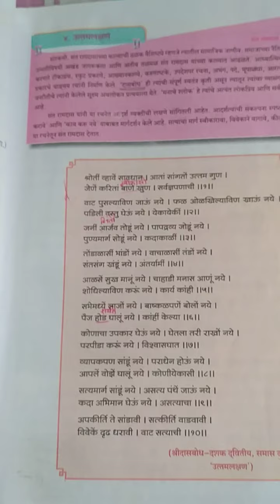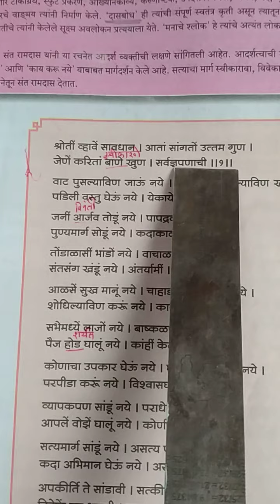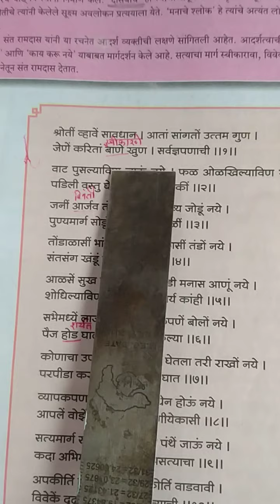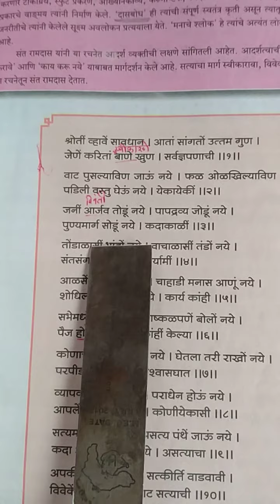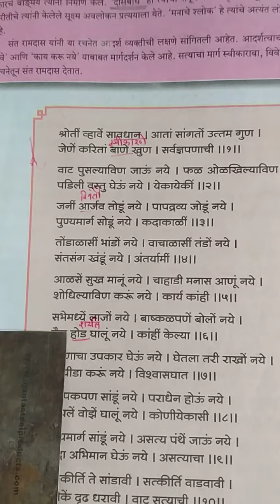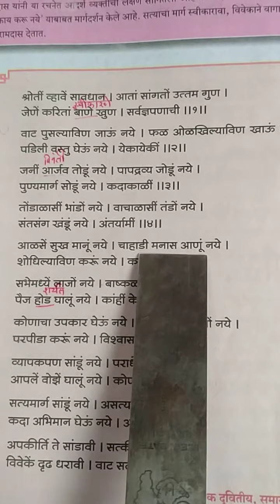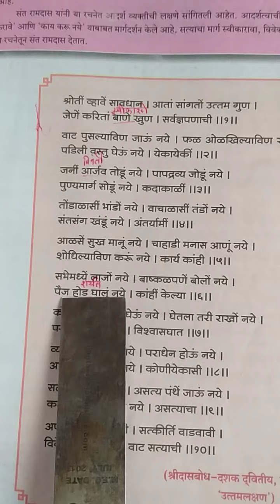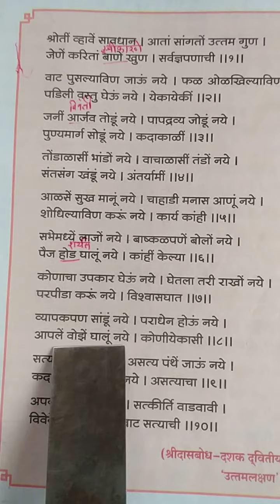१० वी कुमाराभरती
कविता उत्तामलक्षण